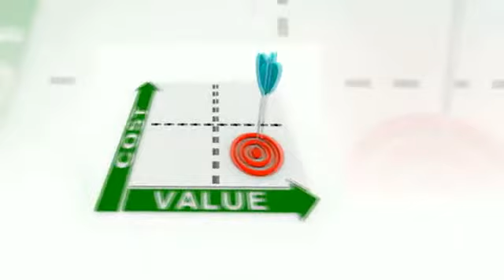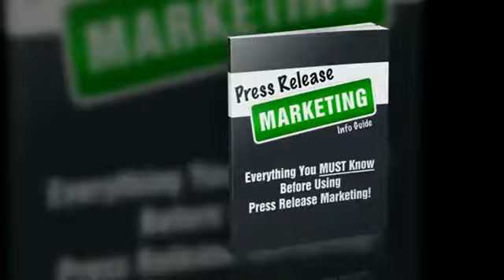Best Online Press Release Distribution Service Lancaster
How can you use the web to get publicity and customers for your service, while you boost your visibility in the search engines

The excellent way is using, Press Releases.

A press release tells the media about your news and gives them an opportunity to publish your service's story. If there's something exciting going on in your service, this is a great way to spread some buzz and get attention!

It's Not an Advertisement, It's News

You get more customers, more sales, more visibility, more credibility and more search engine attention by having us write and distribute a powerful news-making press release about your service!

We syndicate your custom-made press release to at least 1000+ media web sites that receive the most attention from editors and reporters. My partners and I have setup a press distribution network that you can access below. This is similar to services such as PRWeb and includes major media outlets and high authority blogs including the ones visualized below (when I wrote this, it was accurate, but may be subject to change). As you can envision this list is updated regularly with some added and some subtracted at all times. The ones below tend to stay, but you never know. We will get your press release distributed to over a thousand media web sites.

Editors and reporters can read your press release and make a decision whether to print it or to follow up with you for more information. This is a good way for you to be seen as the expert. You hear service instructors talking about it all the time: Be the Expert! Well, here is an easy way to collapse amount of time. If a reporter or editor makes a decision to print your release, or to followup with a story, guess who is the instant expert? Just sending it out and having the press release out there starts the process.

Not just publicity, it's also better clients

Besides reporters who may call, you can get more customers hitting your web site. Customers are more likely to buy from you because they saw you in the news, found you on Google-- or both.

Here's another idea: Use the press release yourself. Put it on your web site, print it out and use in your presentations.

It's easy because we write your press release for you.

The normal process for press release distribution includes writing the press release. Then making certain it is in the format required by each of the media outlets. That can be difficult, because one small mistake and your press release is just not accepted. Then distributing it to all the media outlets. Takes time effort and knowledge. But for you the process is easy, just answer a few basic questions and we do the rest.